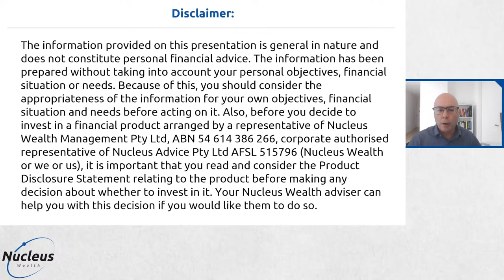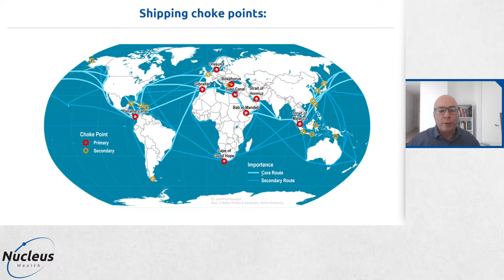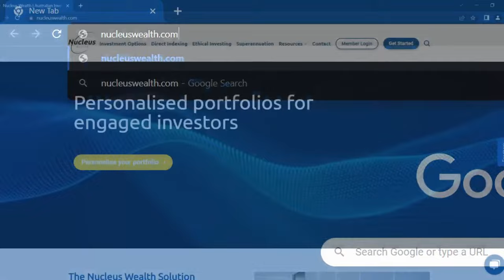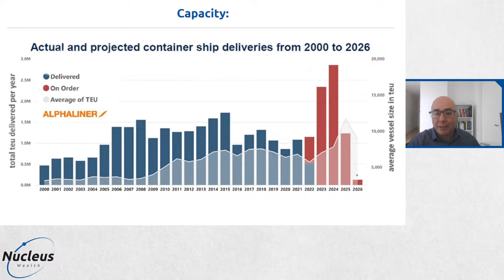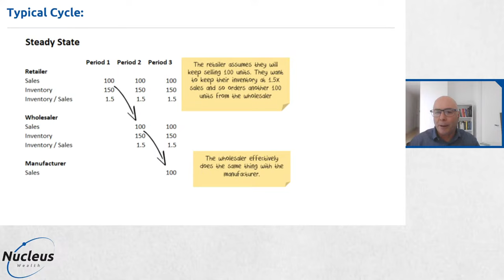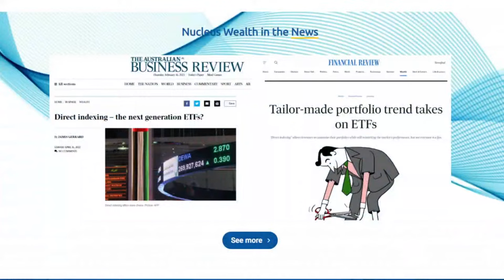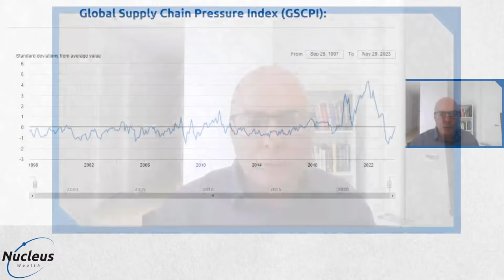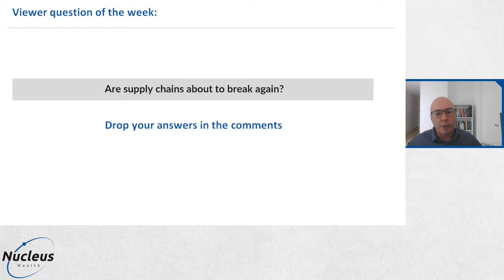Turbulent Tides: Shipping & Inflation Risks From Drought And War | Nucleus Investment Insights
Nucleus Wealth is an Australian Investment and Superannuation manager that can help you reach your financial goals through transparent, low-cost, ethically tailored active and passive portfolios.

This week, we look at the twin threats to global shipping: drought in Panama and Houthi rebels in the Red Sea. Both are disrupting shipping traffic and adding to the costs.
Are we heading for another supply chain crisis?

Join us in this investment podcast as Nucleus Wealth's Chief Investment Officer, Damien Klassen delves into this topic.

Nucleus Wealth offers all investors the option to tailor their investment portfolios according to the investor’s own brand of personal ethics. While Nucleus Wealth maintains ethical standards of integrity, honesty and reliability, it does not seek to impose these on its investors. Rather, Nucleus Wealth offers investors a system of investment that incorporates three core strategies: (i) customisable; (ii) transparent; and (iii) safe. Within this, investors are given the ability to customise their investments insofar as it aligns with their ethical preferences, rather than that of the fund manager, by using screens and tilts. Once the investor’s portfolio has been adjusted, Nucleus Wealth provides the investor with a company profile, access to performance dashboards and detailed monthly performance reports of each company within the investor’s portfolio to further inform the investor on their investment decision and the company’s ethical standing as it aligns with the screens and tilts opted for. Nucleus Wealth utilises a number of domestic and international sources to identify whether companies from particular countries or sectors fall within the categories of screens and tilts which the investor may choose to apply. While Nucleus Wealth undertakes its own fundamental analysis on each company, there is also the risk that investors could reach a different conclusion to Nucleus Wealth on whether a company falls within the frame of responsible filters being applied.